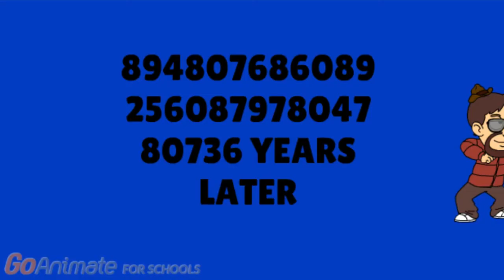bonnie ascends beyond the realms of the living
five nights at freddy's bonnie watches benson on youtube, and so should you if you wish to also ascend beyond the realms of living

don't forget to watch benson on youtube
like benson on youtube
talk about benson in the comments on youtube
share benson on reddit, twitter, facebook, and discord
benson makes funny goanimate aka vyond grounded fnaf caillou meme joke and random videos speaking of discord, be sure to join benson on discord with other good users